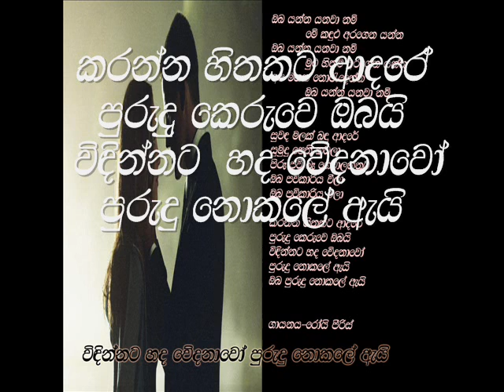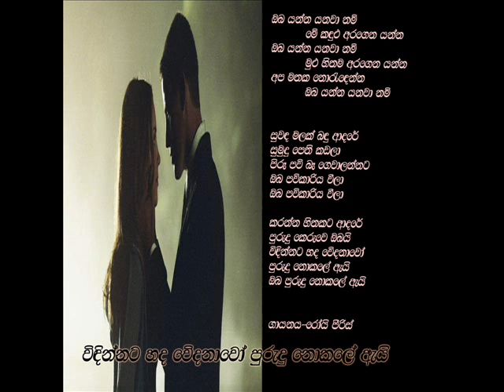Oba Yanna Yanava Nam - Roy Peiris